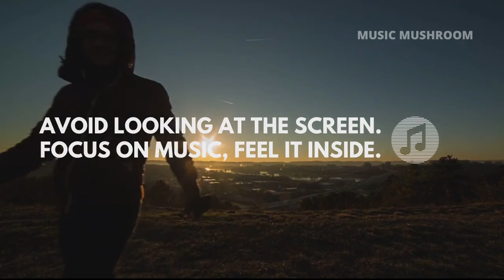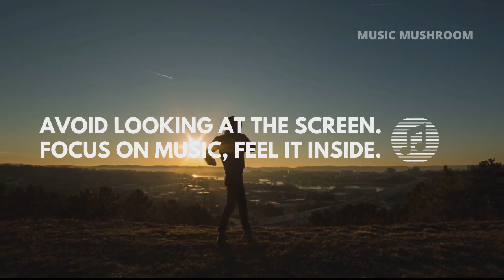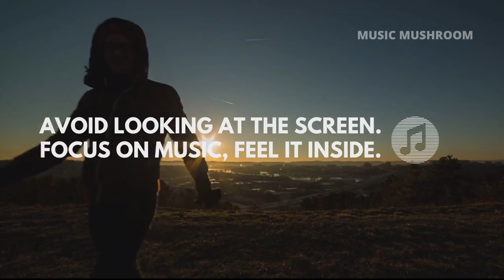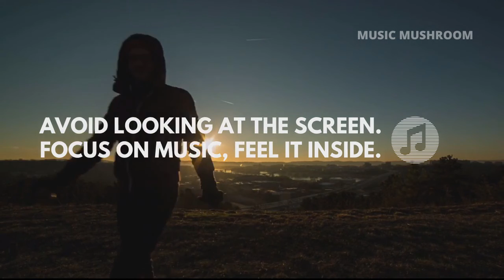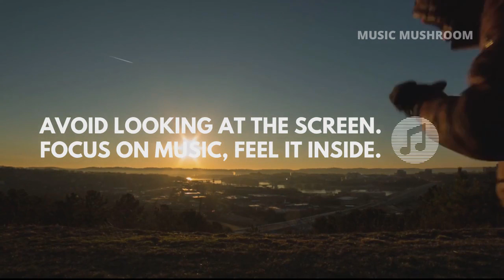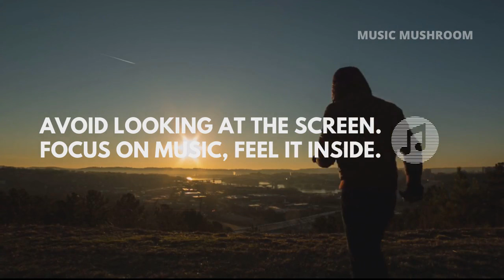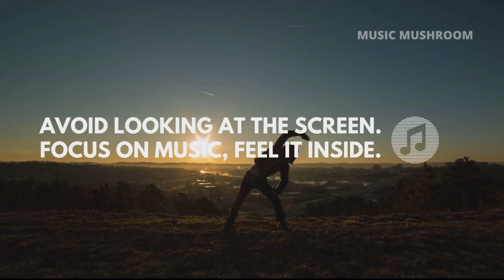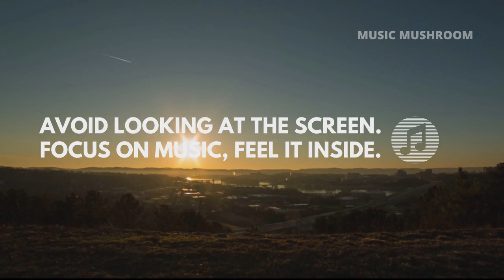GYM EXERCISE MUSIC, JOGGING MOTIVATION, STIMULATE BRAIN AND MUSCLES, AEROBICS, ELECTRONIC MUSIC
“If I were not a physicist, I would probably be a musician. I often think in music. I live my daydreams in music. I see my life in terms of music. -Albert Einstein"

encourage and enhance relaxation, concentration, brain function and meditation, spa and massage therapy, healing music therapy, Positive energy creation, Inner Balance, Stress Relief, Release Inner Conflict & Struggle, stop tension, stop overthinking, stop worry, Control your mind,
☯ Yoga Music
☯ Classical Music
☯ Instrumental Music
☯ Meditation Music
☯ Healing Music
☯ Concentration Music
☯ Focus Music
☯ Memory stimulating Music
☯ Sleep Music
☯ Motivational music
☯ Inspirational music
☯ Jogging music
☯ Exercise music
☯ Study music
☯ Instrumental music